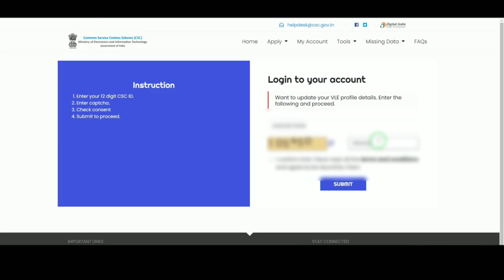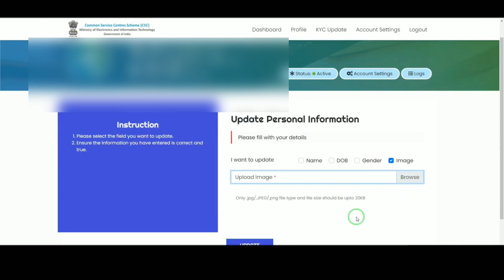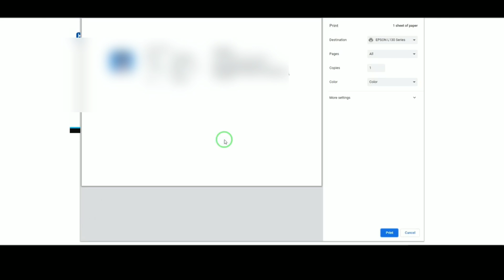CSC ID CARD WITH PHOTO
(offer only 10 rs fee)

affilate links-
my recording mic
my dslr
my laptop
my fingerprint scanner
my keyboard
my mouse
my printer